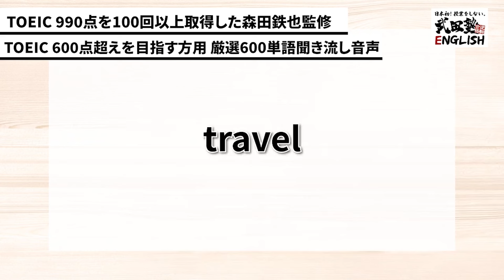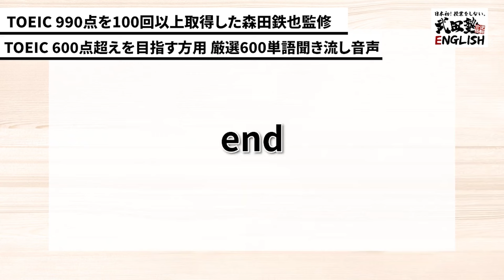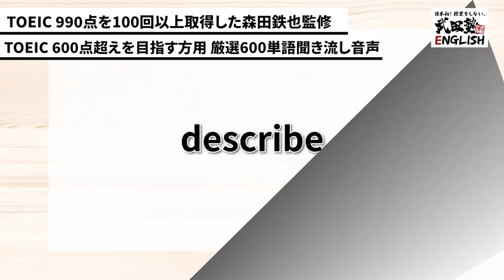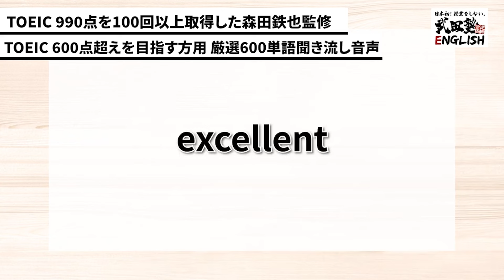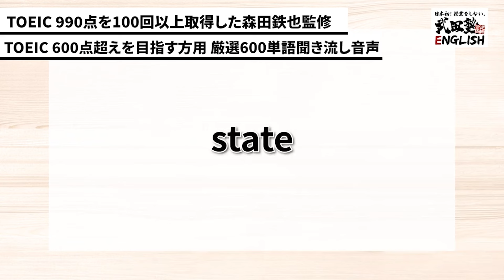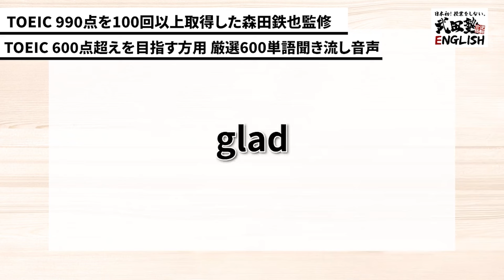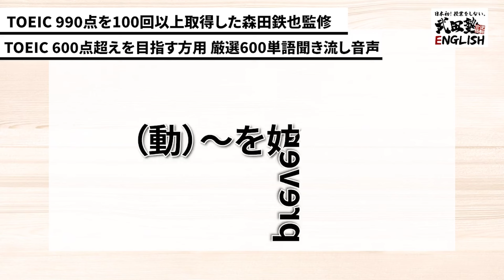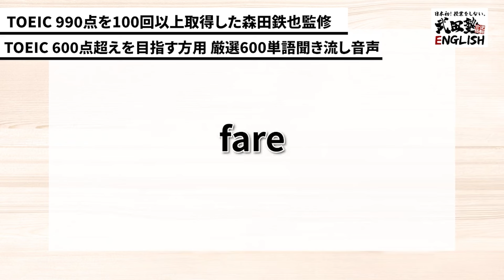【TOEIC】600点超えを目指す頻出英単語（英語→日本語）聞き流し・勉強用BGM【森田鉄也監修】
日頃動画をご視聴されている皆様にモリテツ監修の聞き流し音声をプレゼントいたします！
たくさん聞いてTOEICの点数を上げていきましょう!!

⭐️実は武田塾EnglishはTikTokをやっています！
YouTubeとは違ってエンタメ要素強めです！

⭐️武田塾EnglishがInstagramを始めました！
動画では語りきれなかった英語に関する役立つ投稿をしています！

【新型コロナウイルス感染拡大防止対策について】
※撮影前に検温、アルコール消毒の徹底、撮影時以外はマスクを着用し撮影しております。
※演者間の距離は十分に確保し、アクリル板を設置しておりますが
   演出の都合上、編集にて演者の距離を近づけております。

【出演者 情報】
森田 鉄也
武田塾Englishディレクター。TOEIC満点100回。
YouTubeチャンネル 「Morite2 English Channel」を運営。

井関 真大
武田塾EnglishCEO。武田塾 田無校・ひばりヶ丘校・東久留米校 統括。